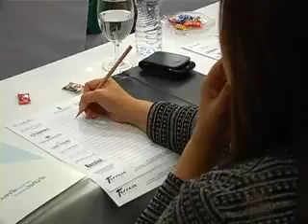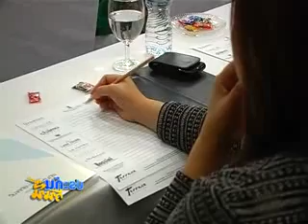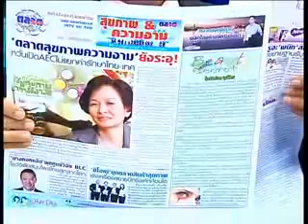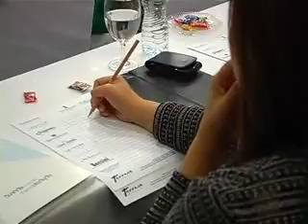ประกันวันนี้ 28- 12- 56 part4